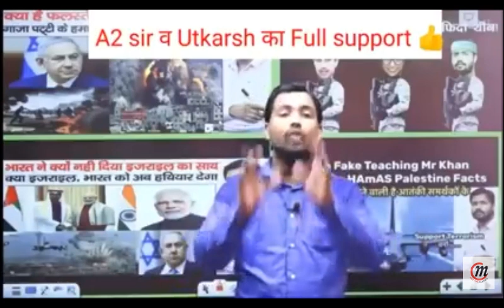khansir khangsresarch khangs utkarsh kumargourav currntaffairsbyutkarsh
khan sir,khan sir modii,khan sir patna,khan sir real name,khan sir controversy,khan sir ke bare me kya bole